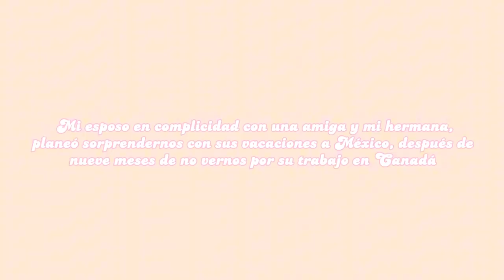REENCUENTRO CON MI ESPOSO DESPUÉS DE MUCHO! LLEGO DE SORPRESA🥺